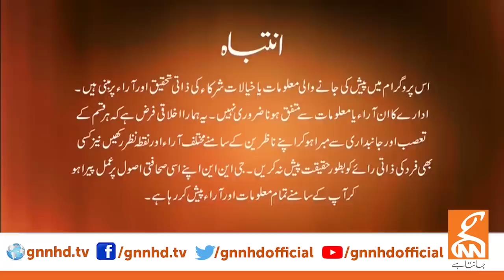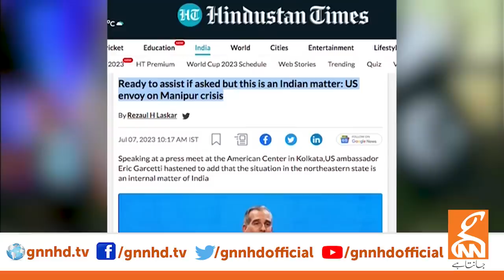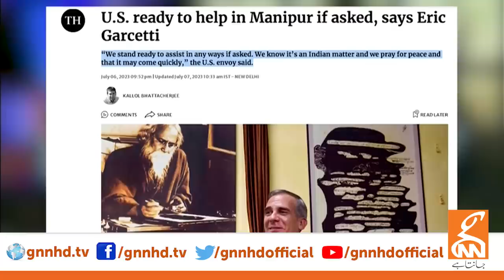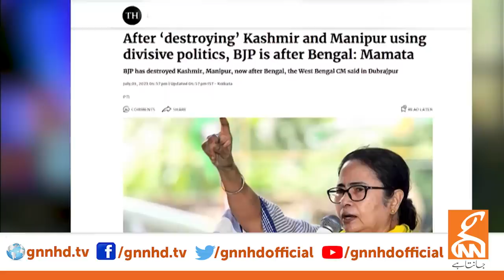LIVE With Dr.Shahid Masood | Decisions day! | 07 July 2023 | GNN